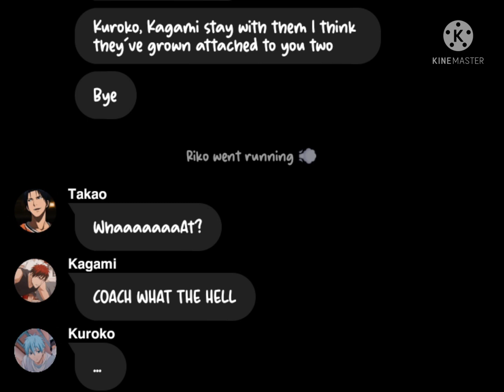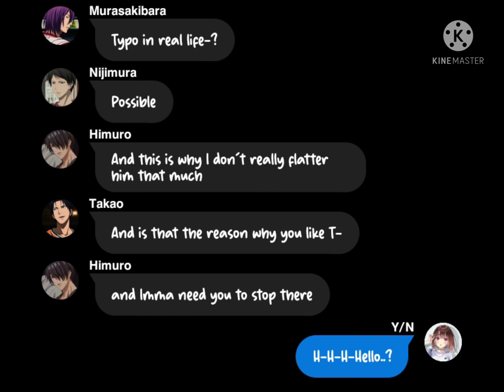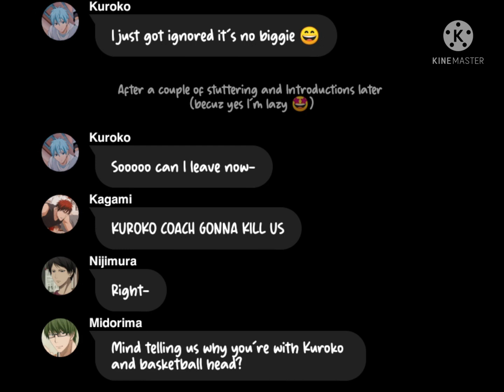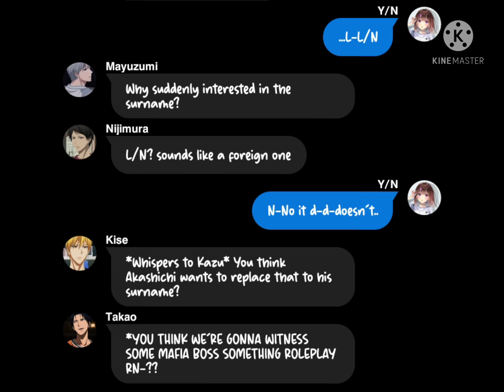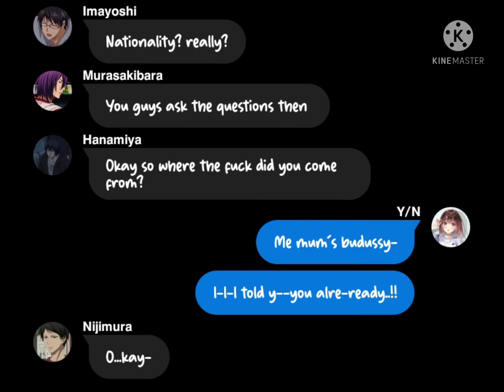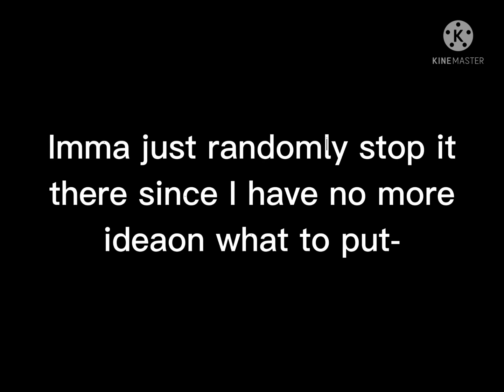Kuroko no Basket meets Y/N • || • Read Desc • || • part 1?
I'M CALLING THIS VIDEO TORTURE TO MYSELF SJSJSHDBZN

AHH YES BROKEN SCREENS 🤩🤩

Why did I do this again-

Lazy editing and Lazy thumbnail(?)😭 I just placed random shit on the thumbnail

okay that's it nothing important bye ✨